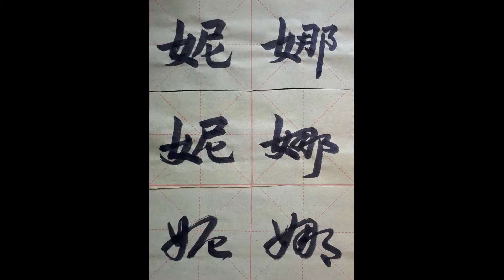My name in Chinese - Nina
Nina ni1na4 妮娜 (traditional and simplified)

1st calligraphy style: standard script 楷书
2nd calligraphy style: running script 行书
3rd calligraphy style: cursive script 草书

Brush:
5,1 cm hair length, weasel- and badgerhair

Ink:
various brands

Erster Schriftzug: Regelschrift 楷书
Zweiter Schriftzug: Halbkursivschrift 行书
Dritter Schriftzug: Kursivschrift 草书